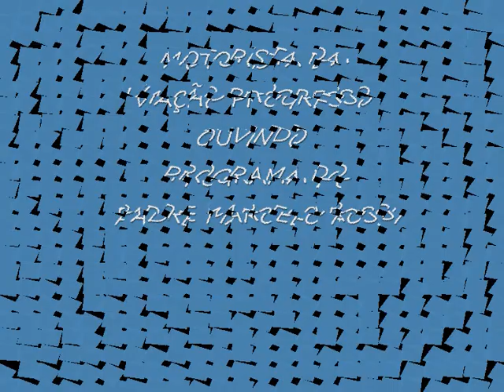18 WOS MOD MAPA V5 VIAÇÃO PROGRESSO BY SÉRGIO GRAFITH